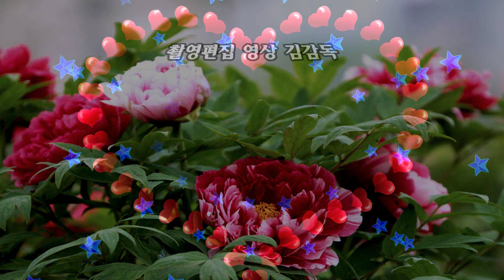가수 이민옥/시계바늘/2회 황악산가요축제/HIT 엔터테인먼트/영상김감독